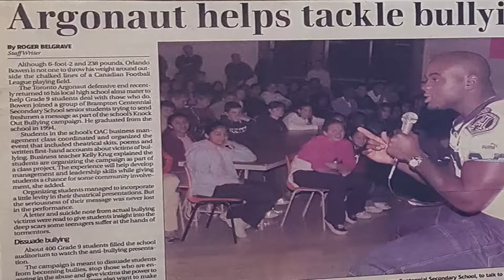Introducing the Science of Racism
Recent discoveries in psychology and the neurosciences have given us new tools to examine the mechanisms behind bias, prejudice and discrimination based on race and background.  As a result, new techniques for encouraging cross-community relationships are being developed by leaders in the field of race-relations.

This is a trailer. The full video will premiere later this fall.